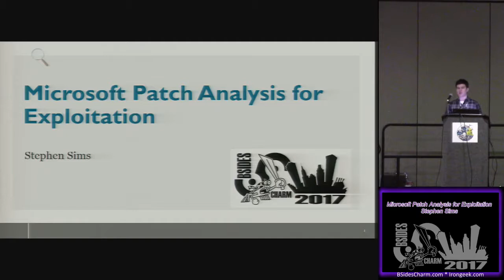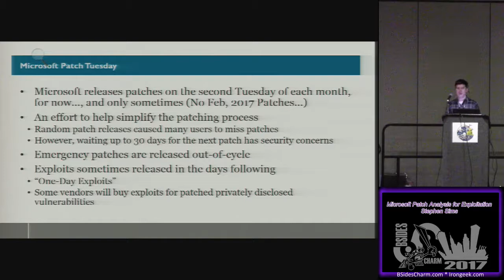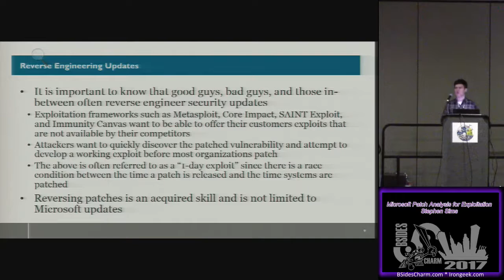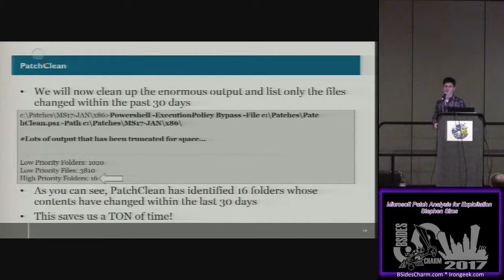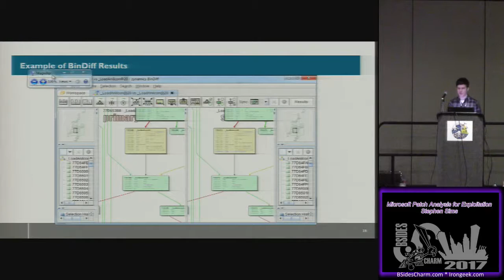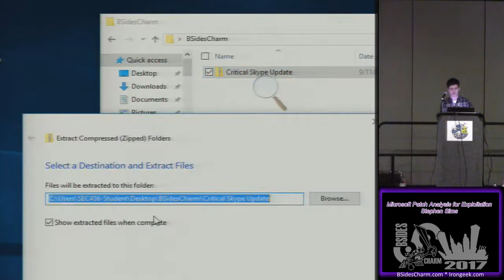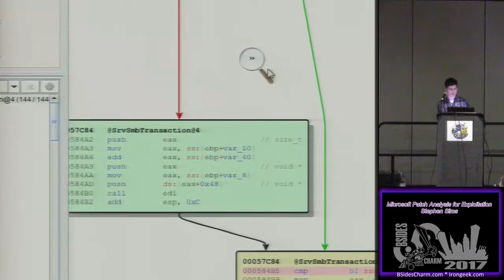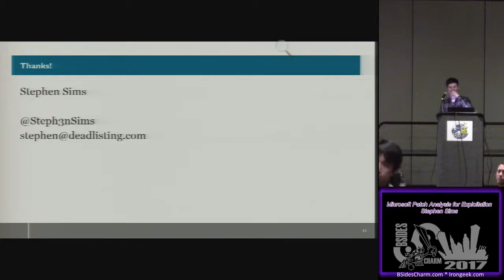BSidesCharm - 2017 - Stephen Sims - Microsoft Patch Analysis for Exploitation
Microsoft Patch Analysis for Exploitation
Since the early 2000's Microsoft has distributed patches on the second Tuesday of each month. Bad guys, good guys, and many in-between compare the newly released patches to the unpatched version of the files to identify the security fixes. Many organizations take weeks to patch and the faster someone can reverse engineer the patches and get a working exploit written, the more valuable it is as an attack vector. Analysis also allows a researcher to identify common ways that Microsoft fixes bugs which can be used to find 0-days. Microsoft has recently moved to mandatory cumulative patches which introduces complexity in extracting patches for analysis. Join me in this presentation while I demonstrate the analysis of various patches and exploits, as well as the best-known method for modern patch extraction.

Presenter: Stephen Sims
Stephen Sims is an industry expert with over 15 years of experience in information technology and security. Stephen currently works out of San Francisco as a consultant performing reverse engineering, exploit development, threat modeling, and penetration testing. Stephen has a MS in information assurance from Norwich University and is a course author and senior instructor for the SANS Institute. He is the author of SANS' only 700-level course, SEC760: Advanced Exploit Development for Penetration Testers, which concentrates on complex heap overflows, patch diffing, and client-side exploits. Stephen is also the lead author on SEC660: Advanced Penetration Testing, Exploits, and Ethical Hacking. He holds the GIAC Security Expert (GSE) certification as well as the CISA, Immunity NOP, and many other certifications. In his spare time Stephen enjoys snowboarding and writing music.